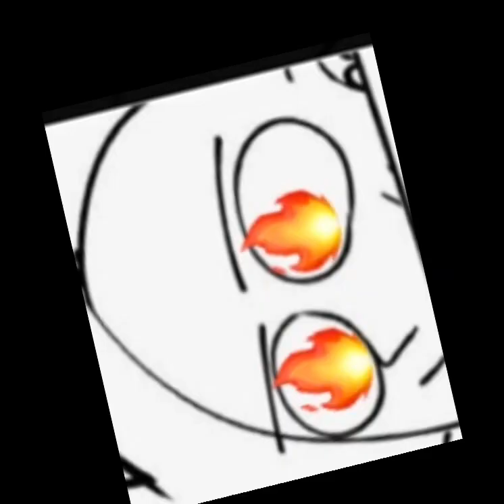Me,Bria and Eva#friends#edit